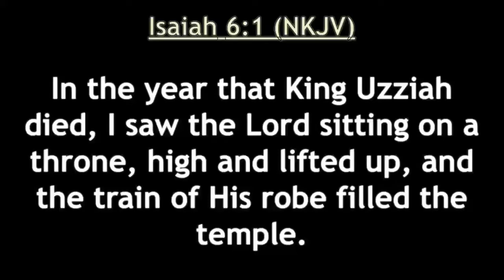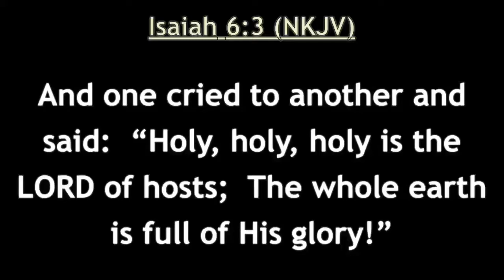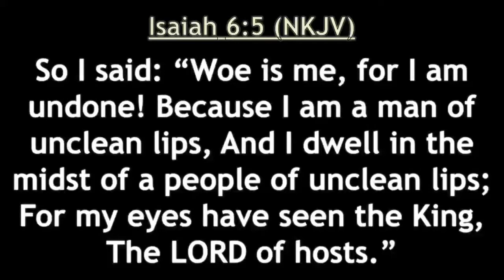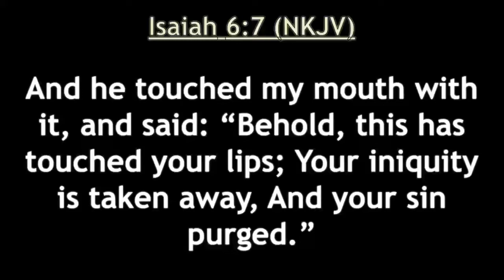Recognize, Realize and Respond | Elder Derrick Bull